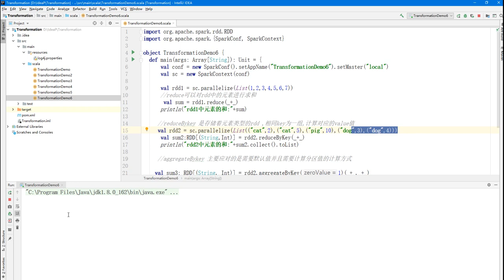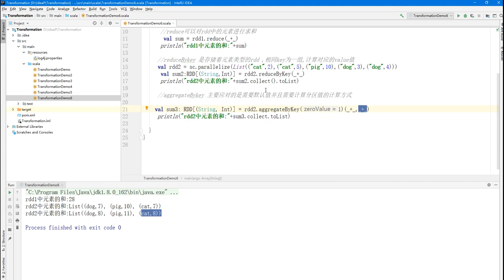大数据快速入门Spark-51_aggregateByKey